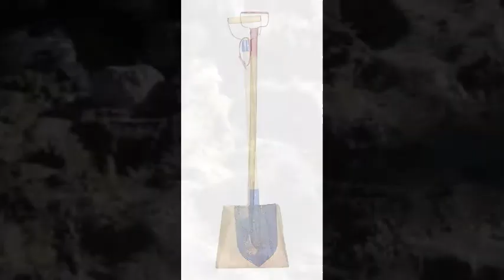shovel: video dictionary definition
shovel